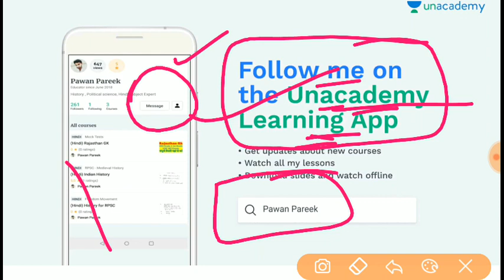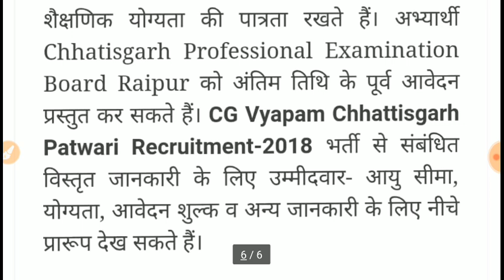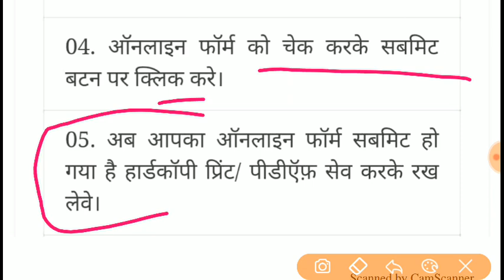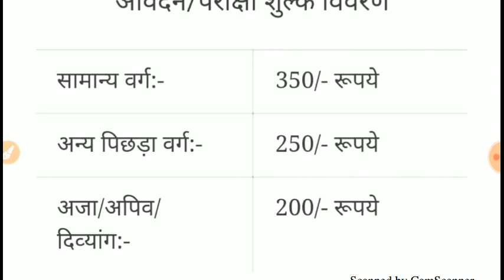खुशखबरी पटवारी भर्ती आ गई // 1500 पदों पर होगी भर्ती